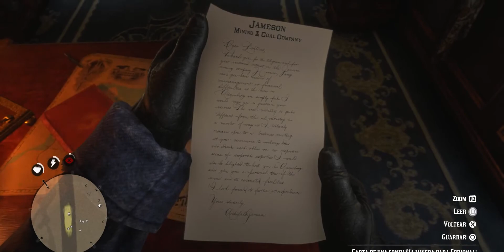RED DEAD REDEMPTION 2 (PARTE 3)